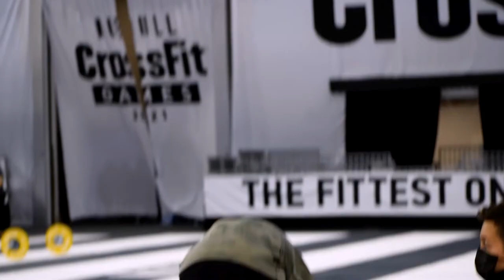The Most Emotional Event Finish in History | Adapt (2023 Documentary)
When adaptive athletes started finishing the final event of the 2021 CrossFit Games, it wasn't your average event finish. Not only were these athletes finishing their first year ever being included at the highest level of the sport, but many had spent their whole lives believing they'd never be included to this degree, and all were finishing with no certainty they'd ever be included again. There's no clearer illustration of all these emotions than watching the Event 9 finish of Victor Assaf. Following a ferocious road and impassioned brotherly hugs with fellow competitors Logan Aldridge and Casey Acree, Victor collapses to the floor as waves of emotion about the moment and all he's been through to get here.